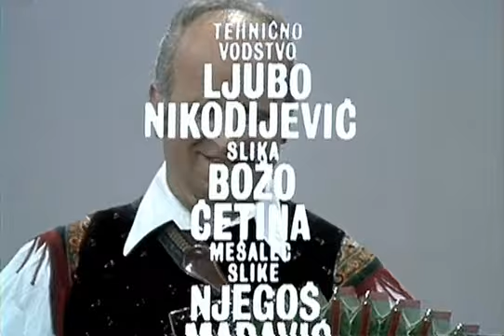Domaci ansamli Lojze Slak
Ansanbel Lojzeta Slaka